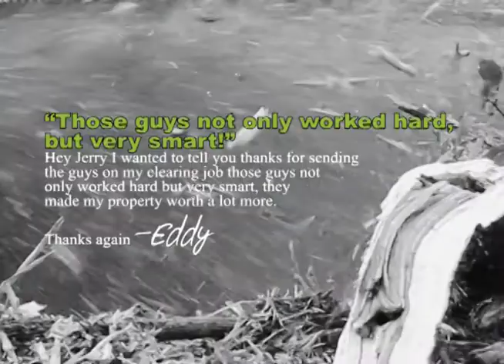Bushwackers Land Clearing Testimonials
A few of our customer testimonials. To see all of our testimonials